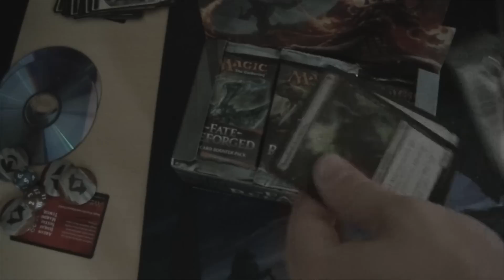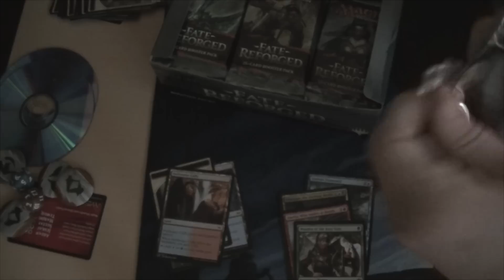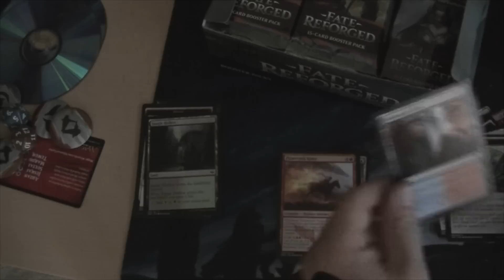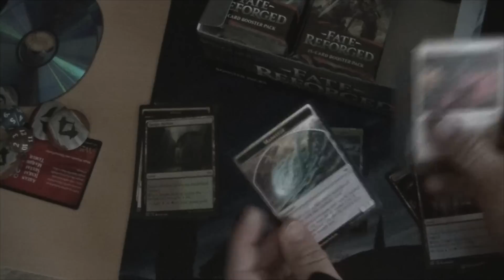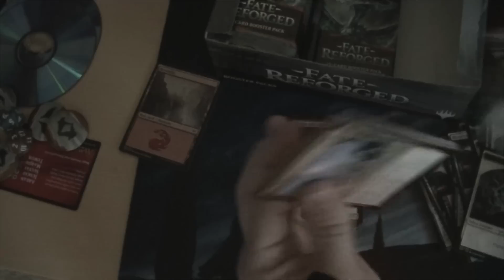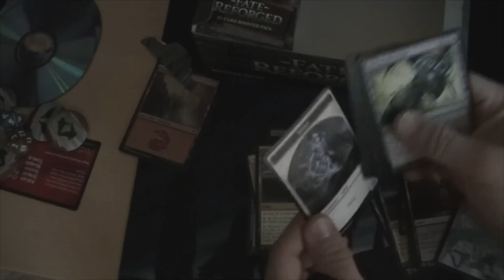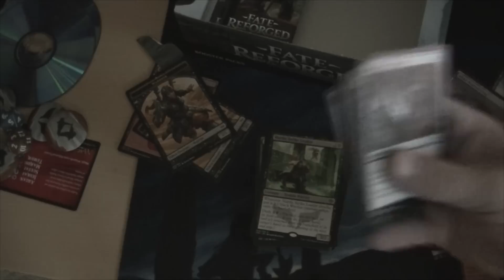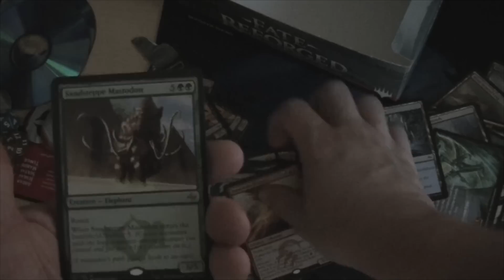Fate Reforged Release Day Box 1 of 6!!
Hello Everyone,
 Here is my first recorded box out of the case I ripped open!! Enjoy!